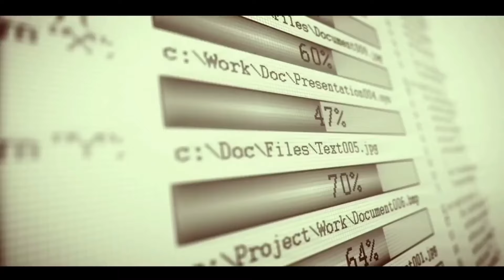Jio Cinema New K+C-Drama in Hindi || Blade man K-Drama | The Law Cefe K-Drama Release date 2024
All Images and videos use in this video are Copyrighted not mine all Credit deserve Respected Owner. Thank you so much 🤗

 Jio Cinema New Korean Chinese Drama
Blade man kdrama Hindi dubbed
Blade man
Blade man release date
Blade man Korean drama trailer
bad prosecutor Kdrama
bad prosecutor trailer
bad prosecutor review
the law cafe
the law cafe kdrama
the Low cafe kdrama trailer
the law cafe review in Hindi
Cute bodyguard chinese drama
cute bodyguard review
cute bodyguard Hindi dubbed
cute bodyguard episode 1 Hindi
C drama Mahal
jio Cinema New Korean drama
jio cinema kdrama Hindi dubbed
Jio Cinema all Korean drama
Jio Cinema Upcoming Korean Chinese Drama
Jio Cinema Korean drama Hindi
Jio Cinema Upcoming kdrama Hindi
All Korean drama jio cinema
Jio Cinema Upcoming Drama Hindi
jio Cinema
Jio Cinema all Korean drama Hindi 2024
Jio Cinema Upcoming Chinese Drama
Healer K-Drama
MX player Upcoming Chinese Drama
MX player Upcoming K-Drama
korean drama in hindi
chienese drama